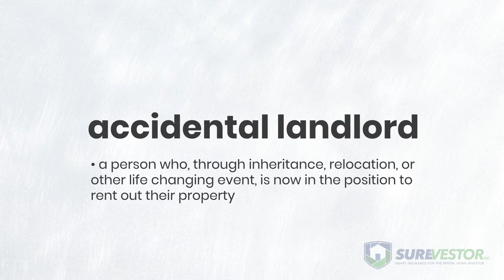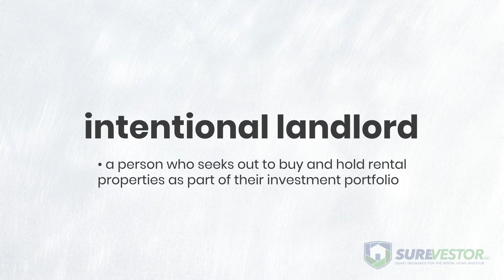From Accidental Landlord to Confident Investor - "OK... Now What?"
Are you an accidental landlord? Here's what's next for you.

7217 Bandera Road San Antonio
TX 78238, USA

Real Estate and Property Management experts--Dave Holt, Todd Breen, and Kevin Knight help you answer the question: Do I sell...or do I rent? Accidental landlords can become intentional landlords that fully leverage on a real estate investment.

But with more and more people renting now versus buying homes, it's understandable how intentional landlords can still have fears and doubts about real estate management. That's why we have Surevestor's Landlord Protection Insurance. Property Owners are protected against loss of rent, malicious damage, and eviction costs for less than $1/day! Become a confident real estate investor with Scheer Protection!

to check our Policy Benefits Checklist and learn more about the Scheer Landlord Protection.

SureVestor, smart insurance for the Rental Home Investor.